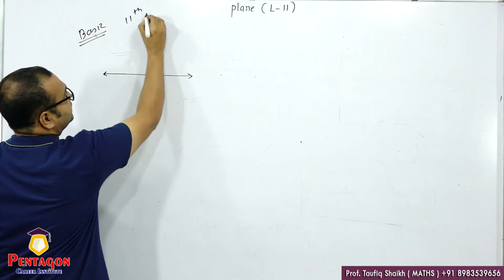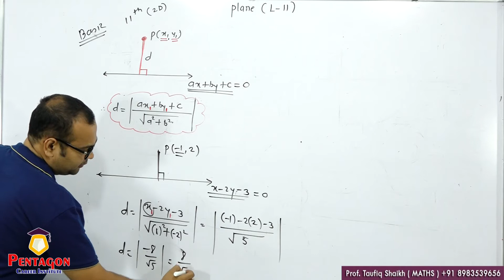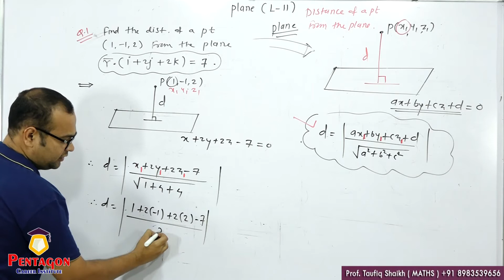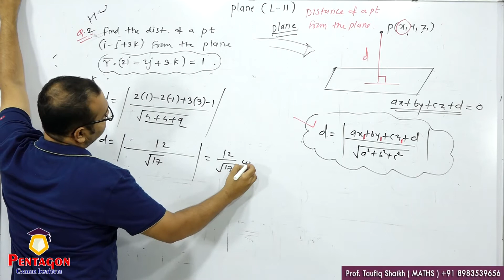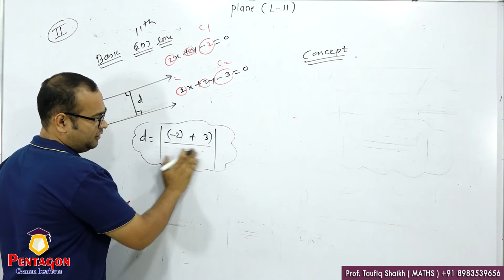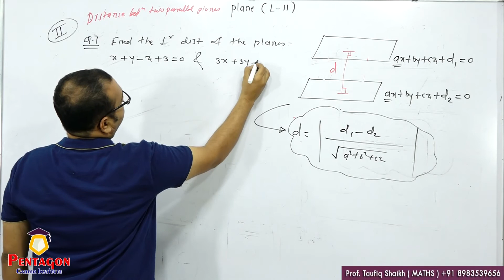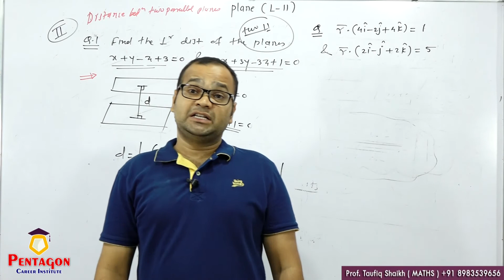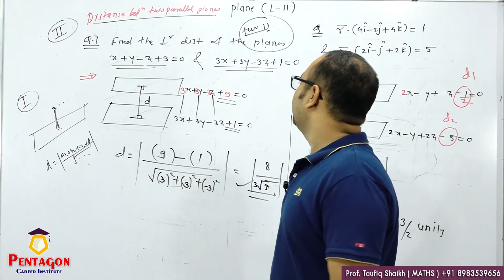Plane L-11 | Mainstay Sir